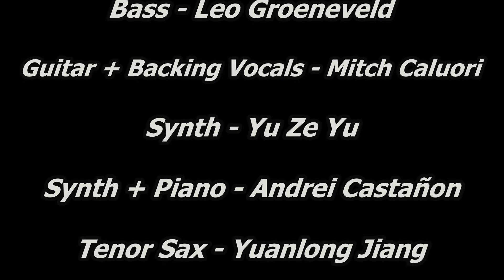"Africa" Vanier College 3rd year Combo